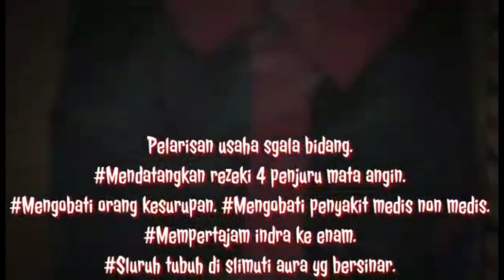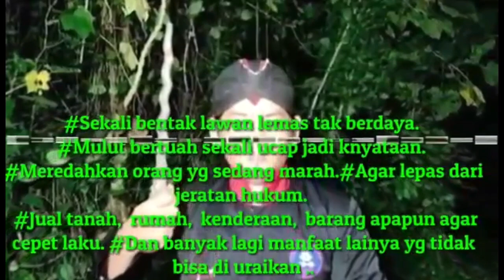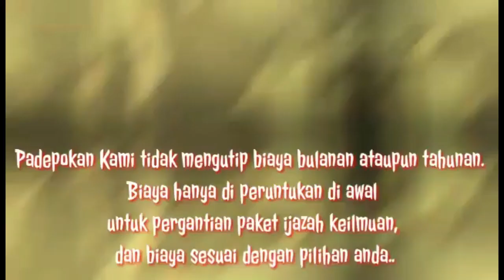JIN GANAS YG SELALU MENGGANGU AGAR IBADAH NYA GA POKUS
Mari kita belajar menjadi lebih baik lg,,